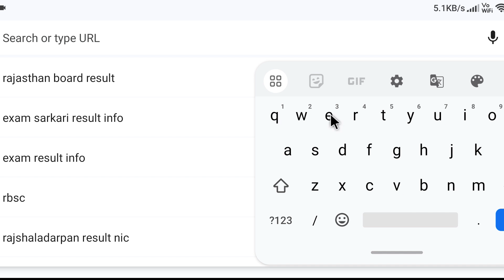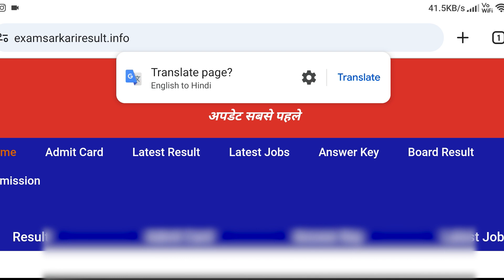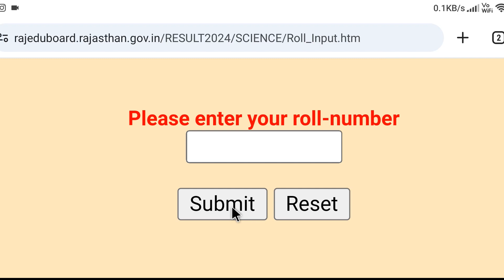Rajasthan board class 12th ka result kaise check kare 2024 | rbse class 12th ka result check 2024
Hi dosto is video me aapko yeh btaunga how to check rbse result 2024 mujhe ummed hai aapko yeh video psand ayega

rbse result name se kaise dekhe
rbse class 10th results kaise dekhe
राजस्थान बोर्ड रिजल्ट 2024 कैसे देखें